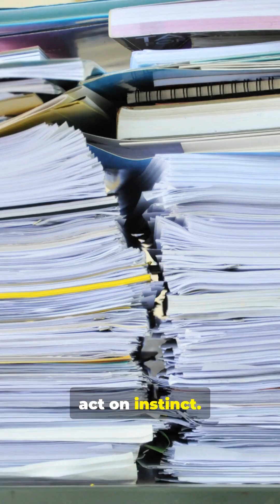Do REPTILES Really Have Feelings??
Did you know that new **science news** reveals reptiles have complex emotions? It's a common myth that **animal behavior** is purely instinctual, but research in **neuroscience** shows otherwise. Discover how studies in **cognition** and **animal intelligence** are changing our understanding of these **animals** and **reptile behavior**.